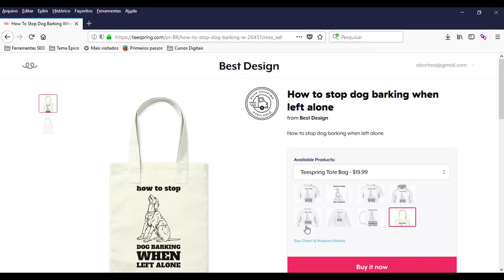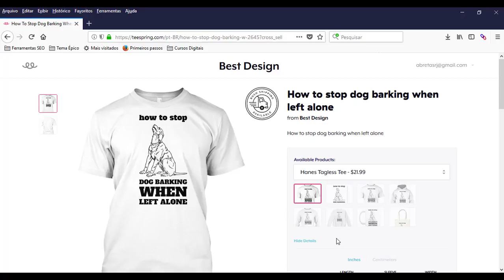how to stop dog barking when left alone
See how to stop dog barking when left alone T Shirts

 Orders are printed and shipped when the time expires or earlier.
You can expect your package to arrive 10 - 13 business days after the product prints.
Expedited or Rush shipping may be available depending upon the product(s) selected and the destination country.
Shipping costs start at:

    $3.99 for the first apparel item and $2.00 for each additional apparel item.
    $1.50 for the first sticker and $0.25 for each additional sticker.
    $3.99 for the first mug and $2.99 for each additional mug.

Products are fulfilled in the US